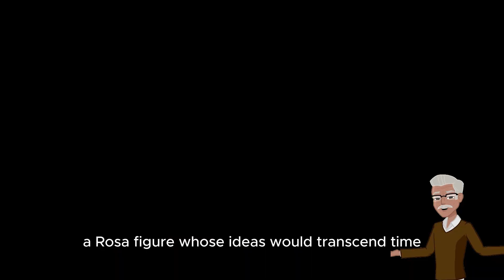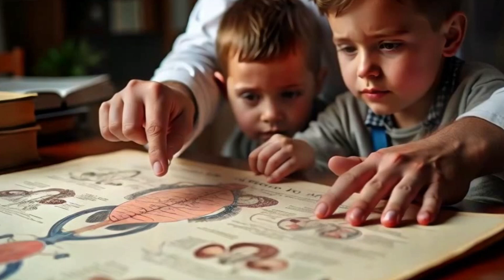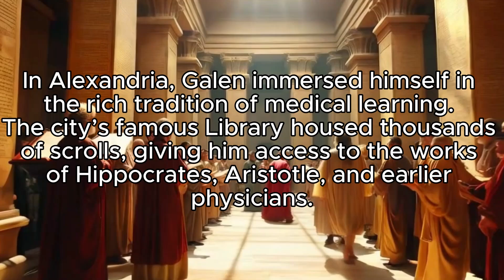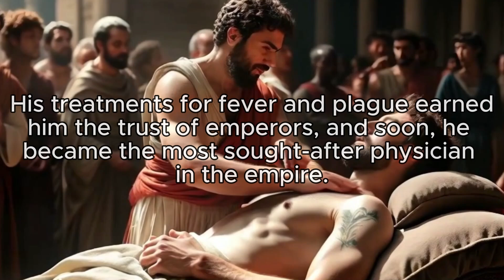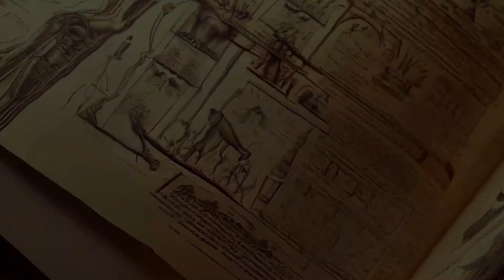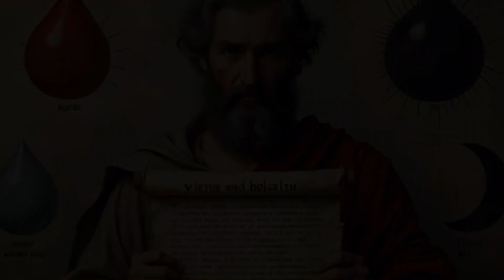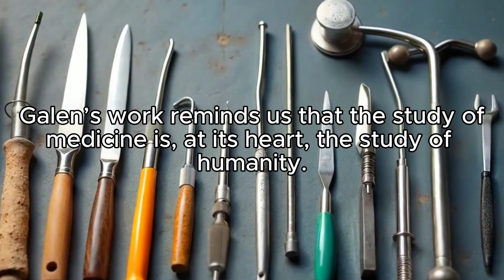GALEN OF PERGAMON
The story chronicles the life of Galen, a prominent physician and philosopher from ancient Pergamon, whose contributions to medicine and philosophy have left a lasting impact. It opens by depicting Pergamon as a hub of intellectual and spiritual life, where Galen was born into an affluent family. His father, Aelius Nicon, provided him with a holistic education in medicine, philosophy, and other sciences, fostering his insatiable curiosity.
As Galen matured, he traveled to Alexandria, the center of ancient learning, where he immersed himself in the study of anatomy and philosophy. Upon returning to Pergamon, he gained invaluable experience as a physician to gladiators, deepening his understanding of human anatomy. His expertise led him to Rome, where he became a personal physician to Roman emperors, including Marcus Aurelius.
Galen’s legacy extended beyond medicine; he was a philosopher who believed in the inseparable connection between the body, mind, and soul. His writings blended medical science with ethics and logic, influencing scholars across diverse cultures, including in the Roman, Byzantine, and Islamic worlds.
The narrative concludes by reflecting on Galen's influence on modern medicine. His meticulous documentation, empirical observation, and ethical approach remain fundamental to contemporary medical practices, ensuring his place as one of history's most enduring figures in the field of healing.